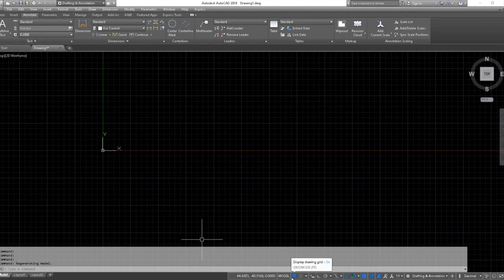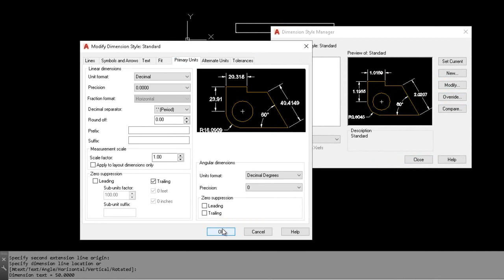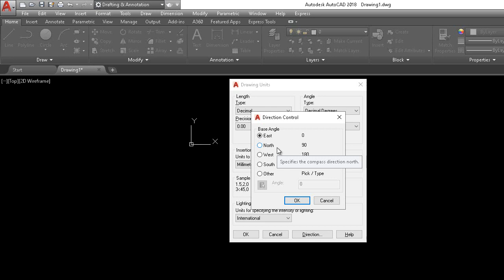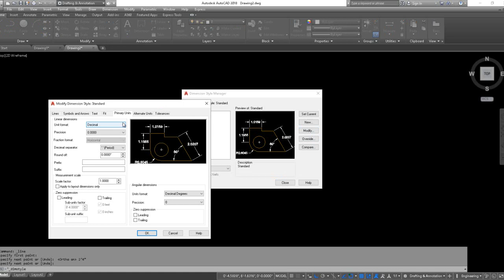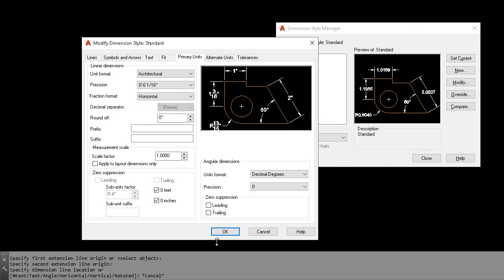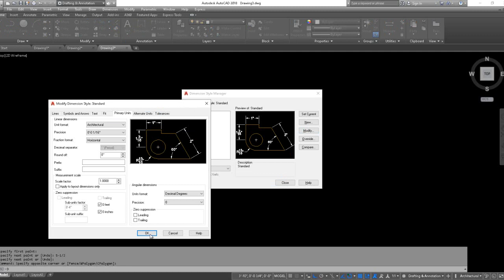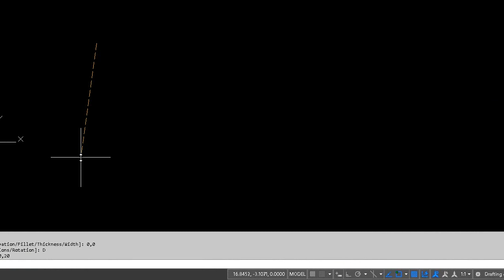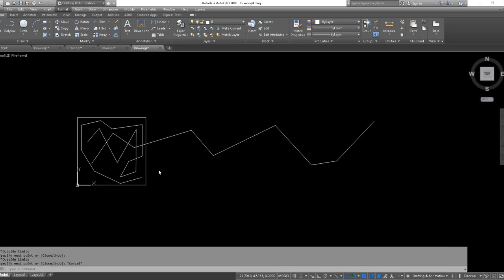AutoCAD | Tutorial | How to set AutoCAD | Units and Limits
How Units are set to AutoCAD file, its types, related to it setting of Primary unit in Dimension style, Limits setting to file